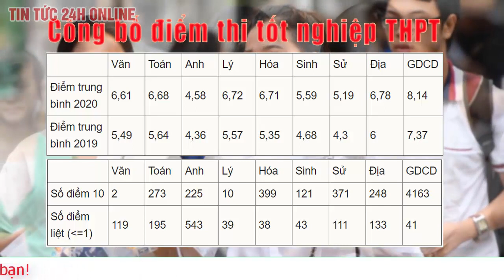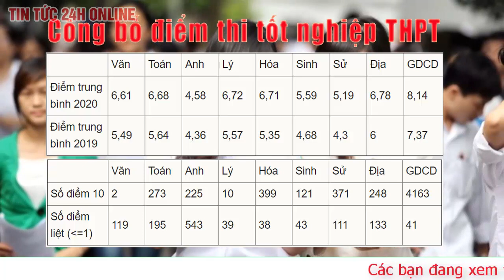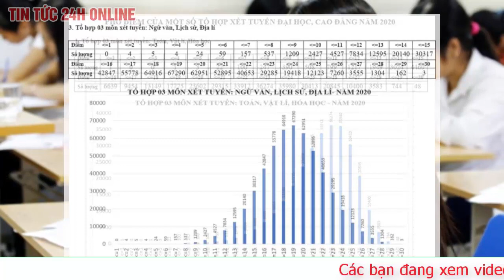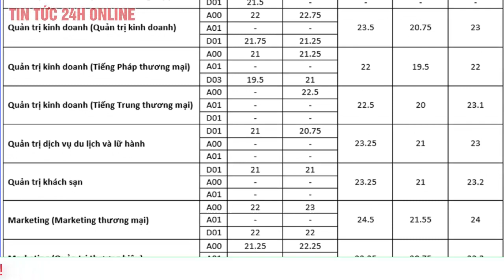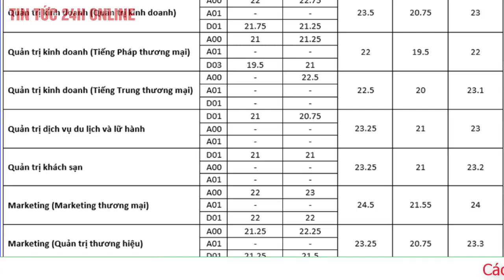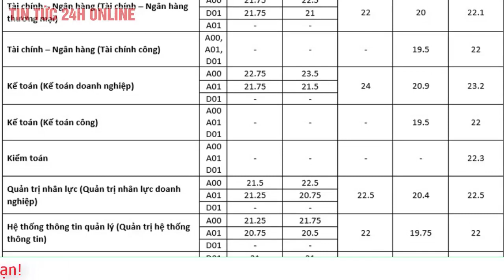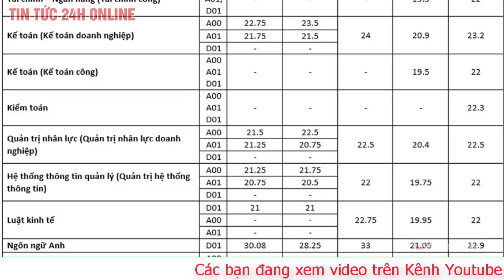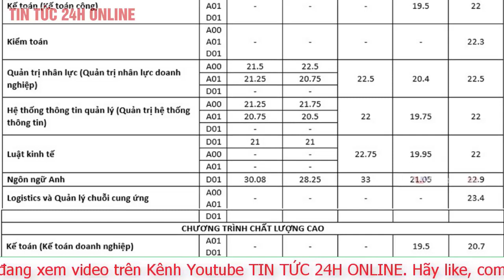Công bố Phổ điểm thi Tốt nghiệp THPT 2020, Điểm xét tuyển Đại Học Thương Mại và các trường đại học